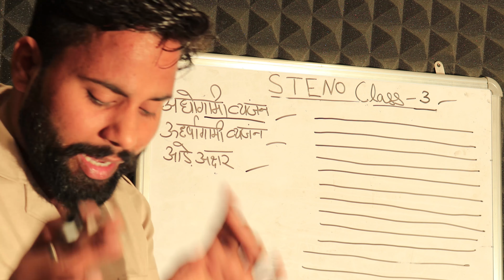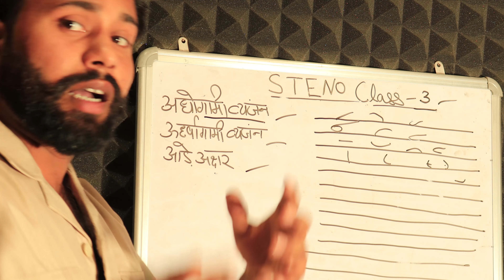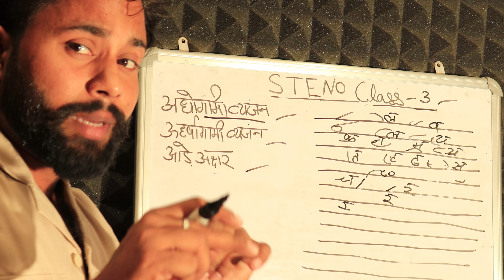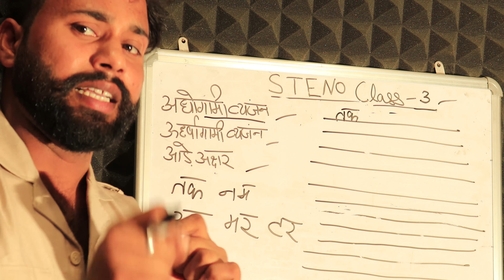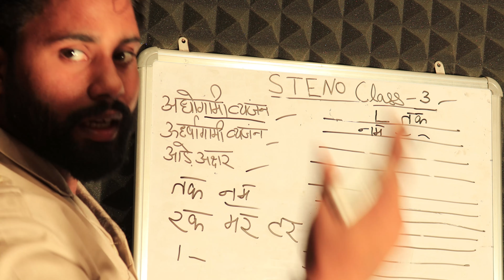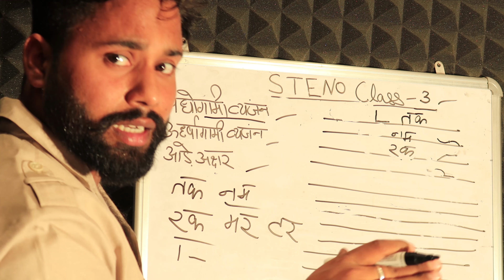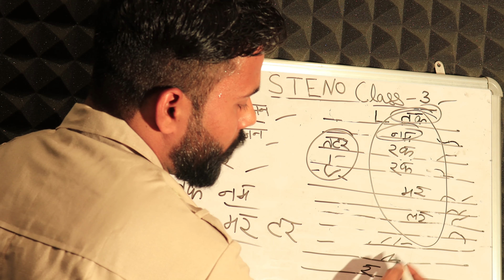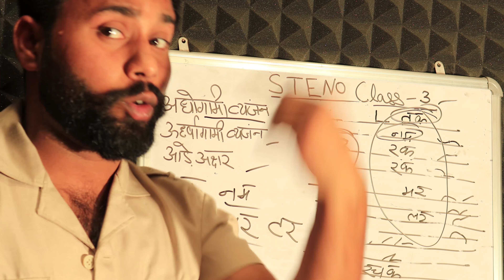steno class 3|| steno free course|| hard legal tips | steno Dictation|| Hindi steno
मै राहुल चौधरी स्टेनो टीचर आपके लिए लाया हु स्टेनो लैंग्वेज का कोर्स जिसमे शॉर्ट तरीके से आपको कुछ ही समय मै स्टेनो लैंग्वेज सिखाई जाएगी। वीडियो को फ़ॉलो करे और स्टडी करते रहे। किसी भी तरह की हेल्प के लिए कॉल कर सकते है मुझे। 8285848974

sbi clerk
sbi clerk 2020
tspsc & appsc
appsc 2020
tspsc 2020
appsc
tspsc
hindu editorial in telugu
sbi clerk preparation
ap grama sachivalayam online classes
current affairs in telugu
tspsc syllabus telugu
maths in telugu
english in telugu
adda247 telugu
appsc telugu
ap grama volunteer
tspsc upcoming notification
sbi clerk syllabus in telugu
appsc group ii syllabus
job
government jobs 2022
new
sarkari naukri
jobs after graduation
odisha jobs
online job
up police news
syllabus
dls news
sevak
latest government jobs 2022
rsmssb
latest
cut
government job
patwari
govt jobs
recruitment
rajasthan police news
adda
upp 2022
जून jobs
jobs
government
govt jobs in june
latest govt job in june 2022
private job
prt
it job
accounting job
exam updates
admit card updates
jobsearch
jobseeker
adda 247
career
jobinterview
ssc
banking
engineer
ibps rrb form fill up 2022
dsssb teachers recruitment 2022
kvs primary teacher vacancy
kvs
nvs
pgt
tgt
teachers
2022
teacher bharti 2022
primary teacher
ctet
dsssb primary teachers recruitment
ssa
delhi
ntt
guest
female
dsssb
result notice
prt result
prt expected cut off
42/21
47/21
result
cutoff
latest update
prt vacancy
dssb prt
ojasgujgpsc online
gujarat gsssb bharti 2022
gsssb recruitment 2022-23
gsssb recruitment 2022 notification
gsssb recruitment 2022
gsssb new calendar 2022
gsssb bharti 2022
gsssb new vacancy 2022
gujarat new bharti 2022 form kaise bhare
gsssb work assistant form kaise bhare
gsssb 1446 vacancy 2022 form kaise bhare
gsssb 1446 vacancy
gsssb form fill up 2022
gsssb online apply 2022
gsssb vacancy 2022 form kaise bhare
gsssb stenographer form fill up 2022
gsssb stenographer form kaise bhare
ojas par gsssb form kaise bhare 2022
gsssb form kaise bhare 2022
gsssb online form 2022
gsssb new bharti 2022 form kaise bhare
सरकारी नौकरी
सरकारी जॉब्स
hpssc recruitment 2022
hpsssb recruitment 2022
hpsssb clerk recruitment 2022
hpsssb hamirpur recruitment 2022
hpssc recruitment 2022 notification
hpssc recruitment 2022 apply online
hpsssb recruitment 2022 notification
up ldb
up ldb recruitment online form 2022
sandeep gyan
find jobs
up jobs
up pashupalan vibhag mitti vacancy 2022
pashupalan vibhag metri bharti up
all state jobs
female jobs 2022
sarkari naukari
10th pass sarkari naukri
8th pass jobs 2022
bankersadda
vanrakash panchayat
panchayat season 3
panchayat trailer
panchayat 2
panchayat web series
panchayat season 2 review
ssc adda
delhi police
delhi police head constable ministerial expected cut off
delhi police head constable cut off 2022
delhi police head constable cut off
ssc adda247
aai atc
dda je
dda je recruitment 2022
ongc 2022
ongc
uprvunl ae 2022
uprvunl ae
uprvunl
gk
electronics engineering
electrical engineering
civil engineering
mechanical engineering
uppsc ae 2022
uppsc ae
rrb je 2022
rrb je
jssc je 2022
jssc je
ssc je 2022
ssc je
latest govt job in may 2022
govt jobs in may
रोजगार समाचार
upcoming govt jobs
latest rojgar samachar today
rojgar samachar this week
weekly rojgar samachar
rojgar samachar live today
latest govt jobs in hindi
new govt teacher jobs
upcoming govt jobs in india
top 5 government jobs vacancy in 2022
recruitment notification 2022
10वी के लिए पास सरकारी नौकरी
shiv sagar guide
shivsagar
gujarati
multi purpose health worker
bharti
sarkari bharti
sarkari job 2022
mphw course details gujarati
multi purpose health worker (male)
multi purpose health worker apply online
multi purpose health worker bharti 2022
govtjob portals
ntpc
latest job notification 2022
everyday new
rrc new vacancy
rrb tt goods guard vacancy
railway tc vacancy 2022
rrb clerk form fill up
rrb po form fill up
ibps rrb form kaise bhare
dsssb recruitment 2022
mphw bharti 2022 gujarat exam date
rrb
rrb salary
rrb syllabus
rrb